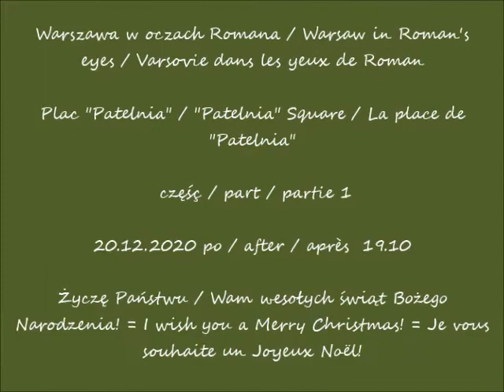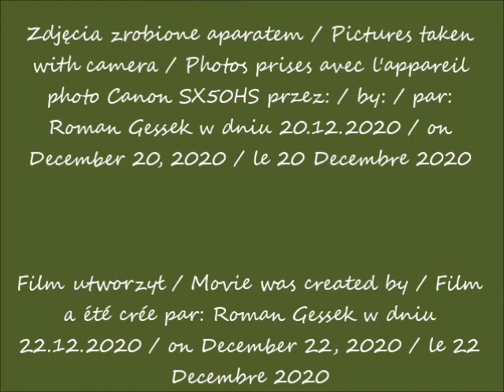2020 12 20 Warszawa w oczach Romana Plac Patelnia cz 1 po 19 10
Plac "Patelnia" / "Patelnia" Square / La place de "Patelnia"
 część / part / partie 1
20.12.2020 po / after / après  19.10
I wish you a Merry Christmas! / Życzę Wam wesołych świąt Bożego Narodzenia! / Je vous souhaite un Joyeux Noël!